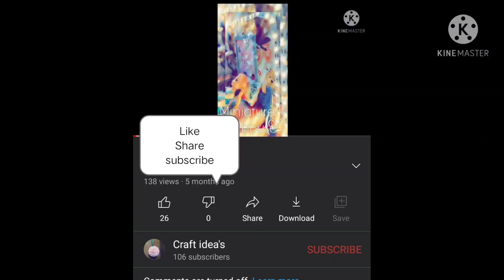Old coffee table makeover in your budget 😊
Diy project hope you like this video.